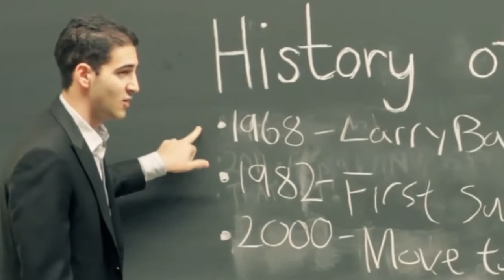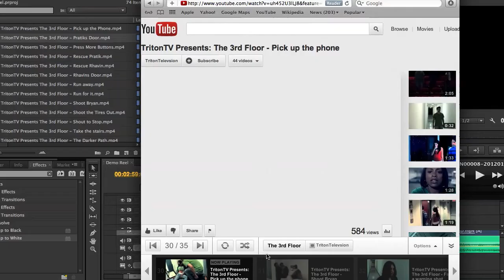Patrick Russell Burton - Demo Reel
Check back soon for a full list of works showcased and collaborating artists.